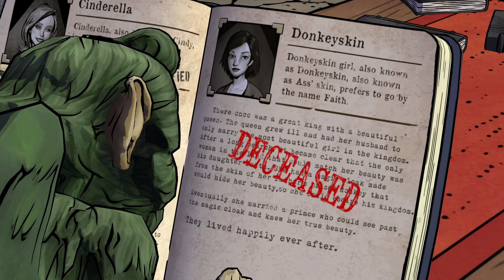Wolf Among Us - Episode 1: Faith - Chapter 3: Mirror Mirror